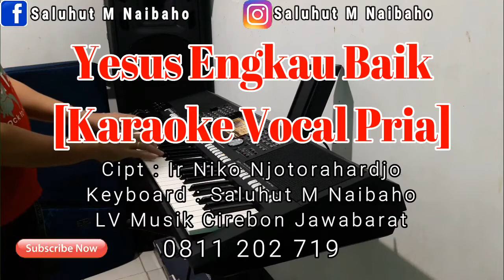YESUS ENGKAU BAIK [NIKO NJOTORAHARDJO] KARAOKE VOCAL PRIA D#=DO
Untuk info tentang LV Musik Entertainment bisa Kontak ke nomor:
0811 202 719 a/n SALUHUT M NAIBAHO

Yesus Engkau baik
Sungguh baik
Sangat baik
Yesus Engkau baik
Sungguh baik
Sangat baik
KasihMu tak berkesudahan
KasihMu kekal selamanya
Aku tlah mengenal kasih karuniaMu 2x
Kau kaya rela jadi miskin
Supaya aku jadi kaya
Hosana hosana
Bagi Yesus Allahku
Hosana hosana
Bagi Yesus Tuhanku